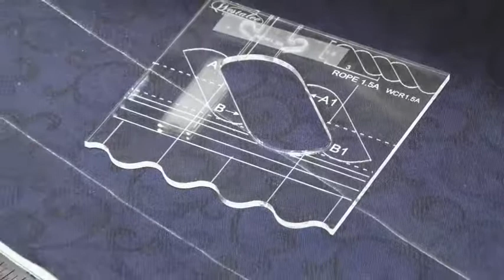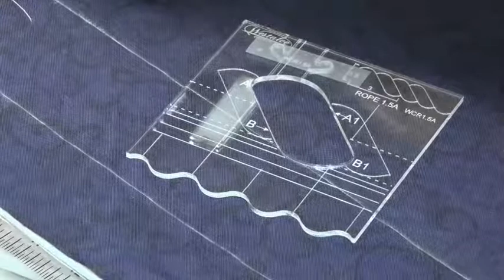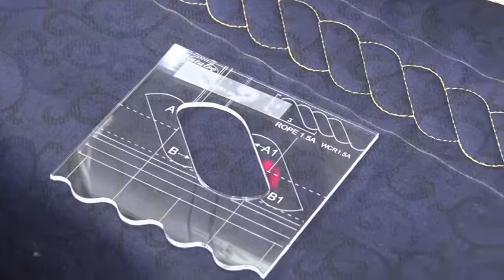Continuous Rope by Westalee Design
Continuous Rope Template 12 different size and shape options.
Made to suit Domestic
Sewing Machines and Longarm Machines on a frame or as a Sit Down.